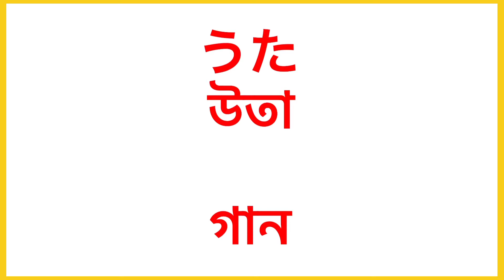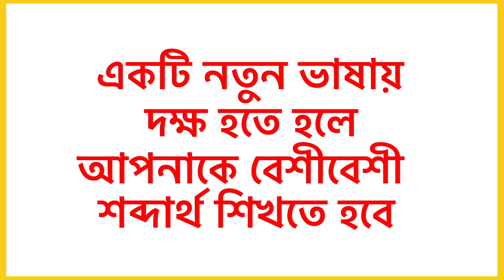Japanese language. Lesson 9.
Japanese language in Bengali. Word meaning. Lesson 9.